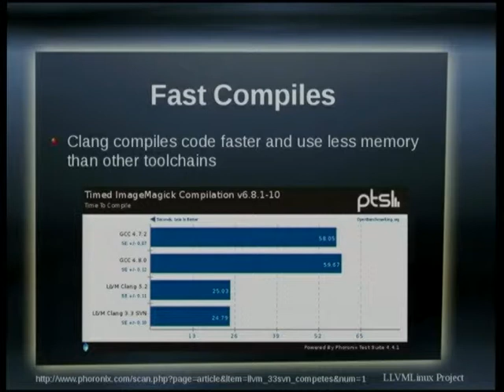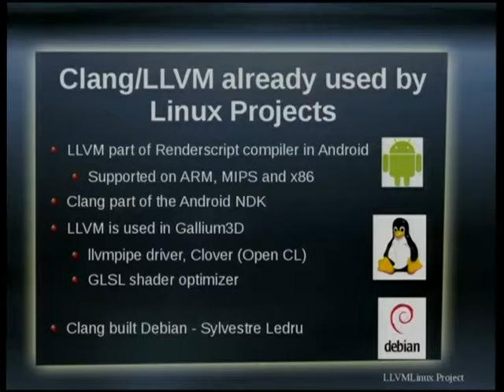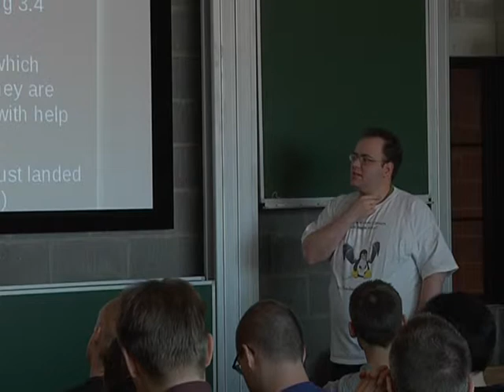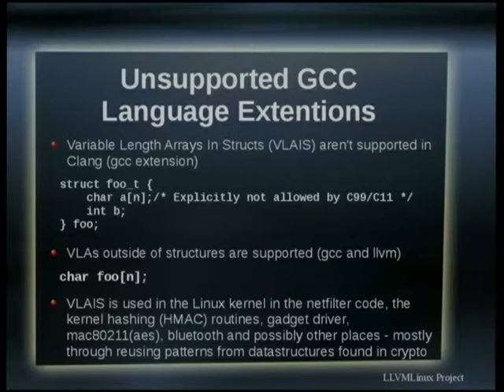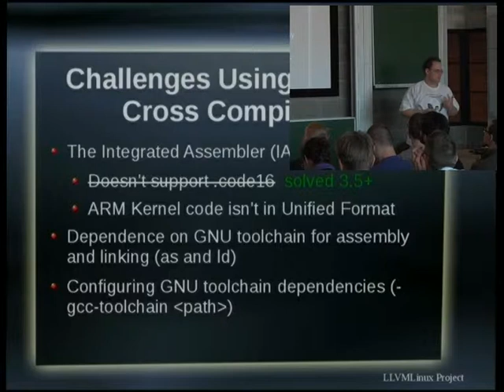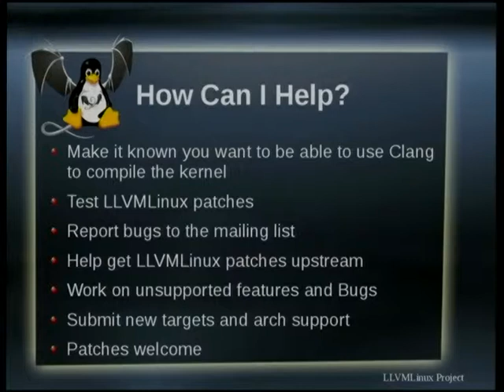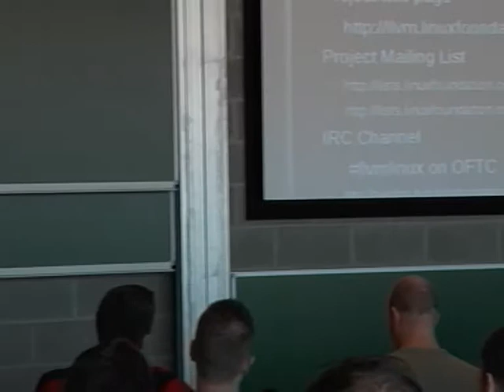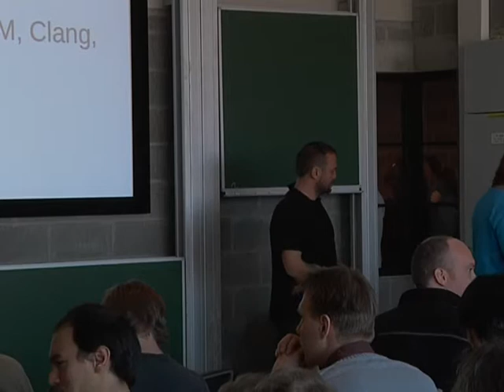FOSDEM 2014 - The Llvmlinux Project